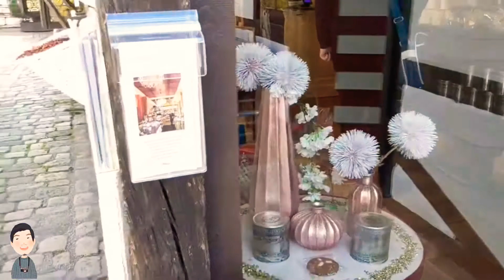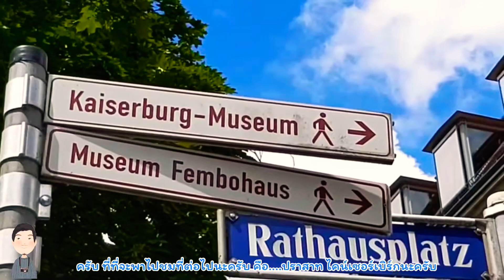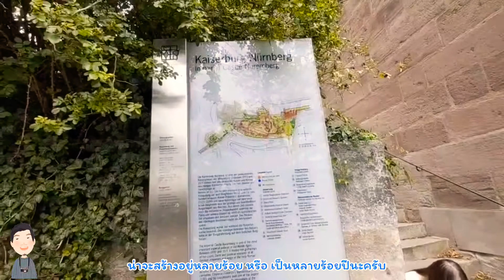เน้นเที่ยวเน้นกิน EP 4: Vlog เที่ยวเมืองนูเรมเบิร์ก (Nuremberg)เมืองเก่า อดีตศูนย์บัญชาการฮิตเลอร์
VLOG : เที่ยวเมืองนูเรมเบิร์ก (Nuremberg)เมืองแห่งเทพนิยายกริมม์, ชม 4 วิหารศักดิ์สิทธิ์พร้อมขอพรน้ำพุที่สวยที่สุดในเยอรมัน, ตะลึงกับวิวเมืองแบบ Panorama จากปราสาท Kaiserberg อายุเกือบพันปี